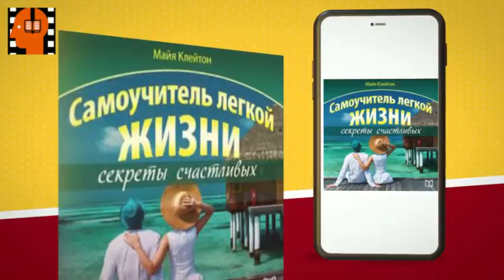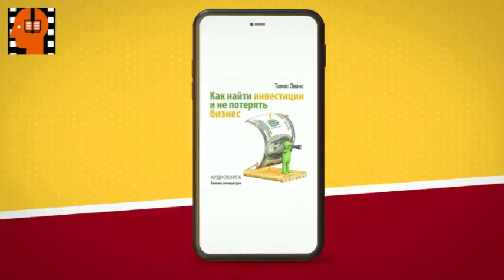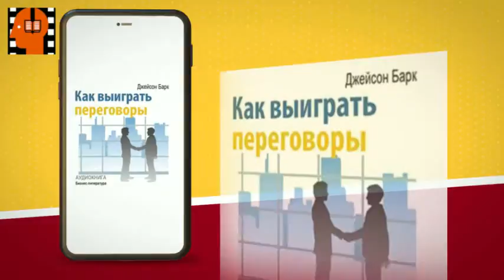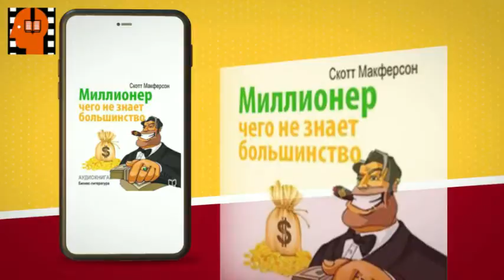Audiobook Sample How to Deal with the Police by Vasilij Rykov . [Russian Edition]